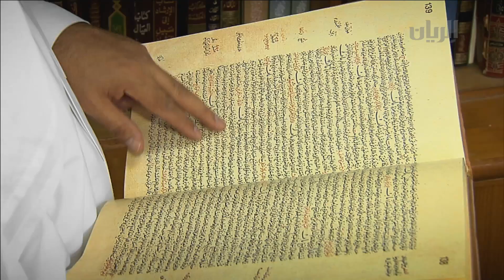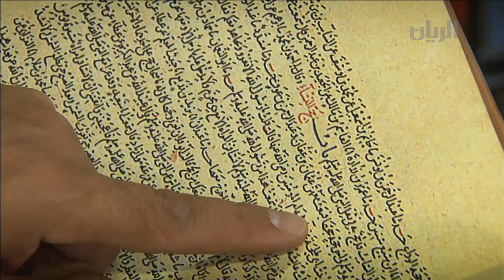برنامج الدانة 07-10-2013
هذه الحلقة تتناول موضوع حج المرأة حيث تقدم الداعية  شيخة المفتاح نصائح دعوية دينية للمرأة الحاجة كما تتناول الحديث عن أسرار الطاقة البشرية في الحج مع الدكتورة حنان عبدالظاهر ، وفي الفقرة الأخيرة نتطرق إلى صوغة الحج والمظاهر الاجتماعية حولها مع السيدة سلمى النعيمي .

الضيفات :
شيخة المفتاح / مديرة مشروع فرحة وطاعة -- قطر الخيرية
د.حنان عبدالظاهر / مدير مركز نبع السعادة
سلمى النعيمي / خبيرة شؤون ثقافية -- كتارا
يمكنكم متابعتنا اكثر على الروابط التالية :